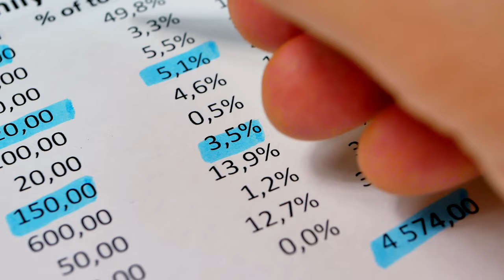What We Can Learn From Chain Restaurants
▶ FREE 102 Page Book: Bar Profit Maximizers - Run Your Bar My Way

In this video, I'm going to show you why chain restaurants succeed at such a high level and how you can use those same tactics to run your own mega-successful bar and restaurant.

▶MY TOP RESTAURANT POS SYSTEMS:
💥 👉 Lightspeed POS [Save up to $2,000 off]
💥 👉 GoTab POS [Save $500 here]

💥 👉 For All of my Kickass things in one spot

▶ MY COURSES:
💥 👉  The Restaurant Management Masterclass

💥 👉  How to Make $100,000 per Year as a Bar Auditor